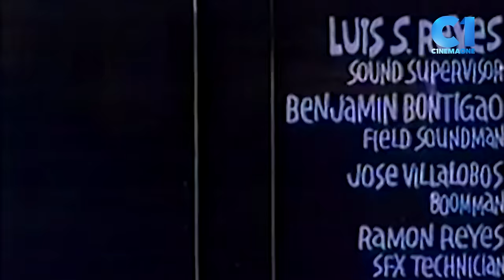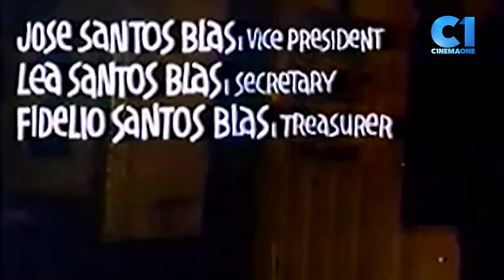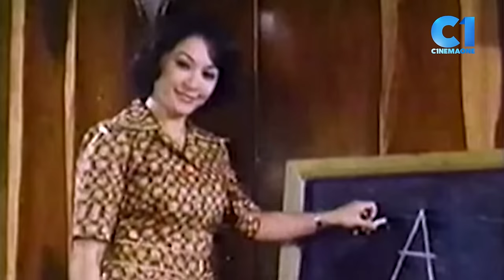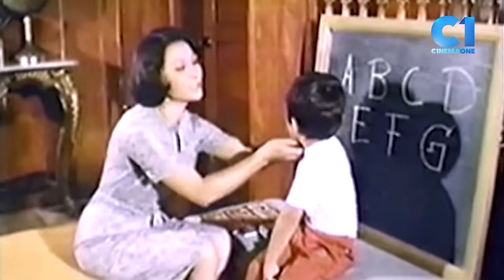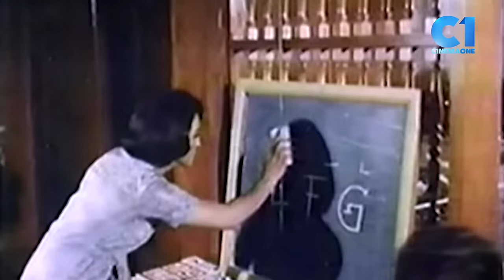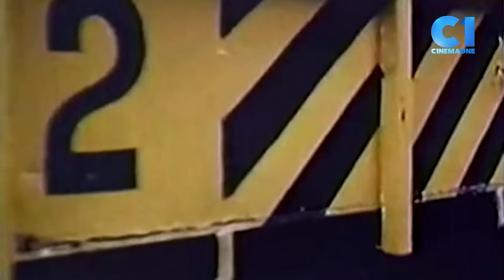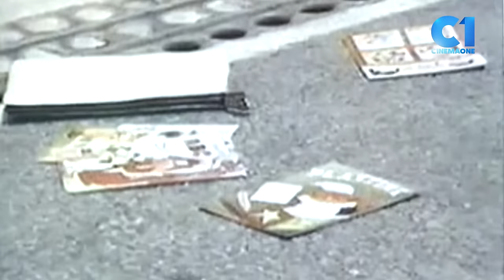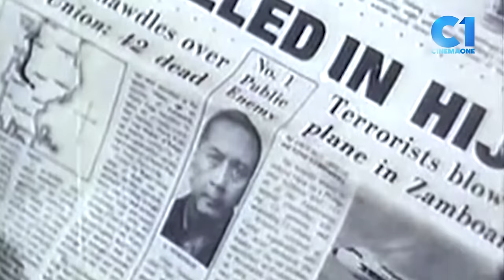‘Bago Lumamig Ang Sabaw’ FULL MOVIE | Joseph Estrada, Nida Blanca, Vivian Velez | Cinema One